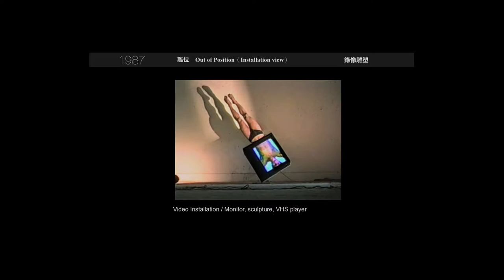APT7 / Yuan Goang-Ming discusses his art practice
Yuan Goang-Ming is a pioneering new media artist from Taiwan who has worked with video projection and installation since the mid 1980s, manipulating images to reflect the shifting nature of human experience in a world saturated with technology. Disappearing Landscape – Passing II 2011 is a three-channel video installation foregrounding the artist’s personal experience within the urban landscape of Taiwan. Using long camera pans and shifting film speeds, Yuan distorts physical time and physical space to create an underlying tension. Motifs of the sea, the forest, the road, and an abandoned house are placed against images of the artist’s home, his young family and his late father’s study, to reflect on memory, displacement, and the cycles of life. The lush imagery and sound invite viewers into a physically and emotionally involving encounter with the work.

Meiya Cheng (Host)